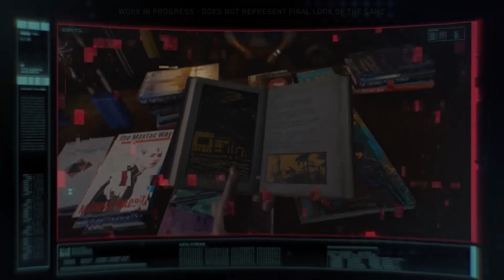Cyberpunk 2077 gameplay, геймплей киберпанк 2077 создание и редактор персонажа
Создание и редактирование персонажа, распределение и выбор навыков и умений в Cyberpunk 2077, в самой ожидаемой игре с открытым миром от cd projekt red.